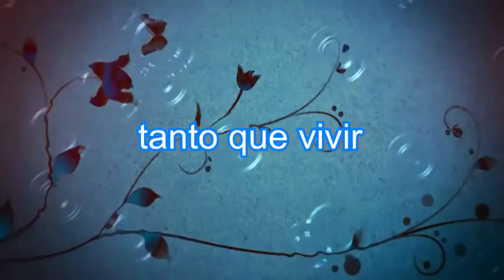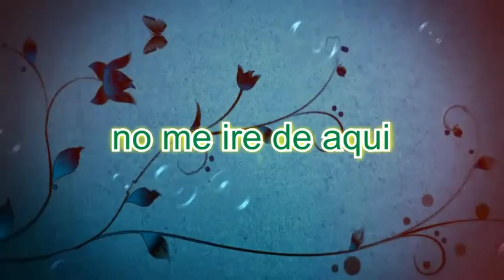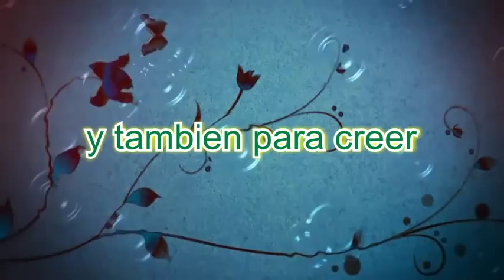David Kavlin - Perlas y Rosas [LYRIC VIDEO]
PERLAS Y ROSAS. OTRAS DE LAS CANCIONES DE "BELLEZA REVERSIBLE" ALBUM DEBUT DE DAVID KAVLIN